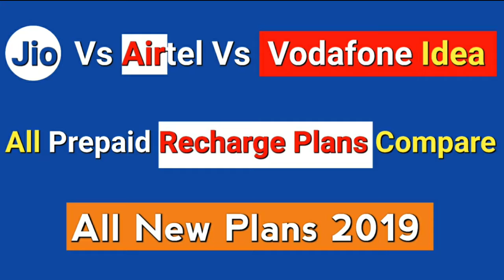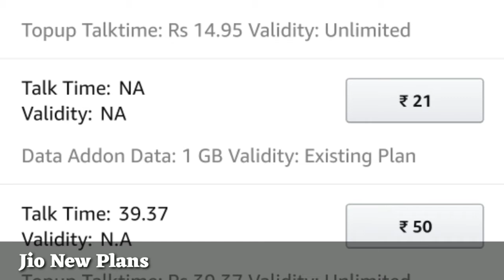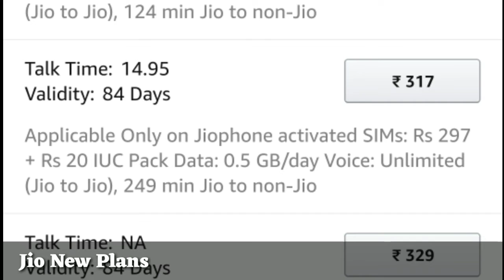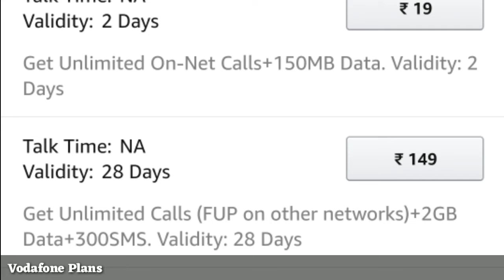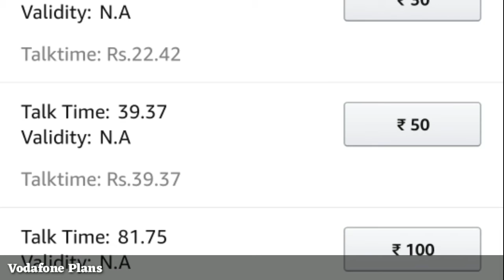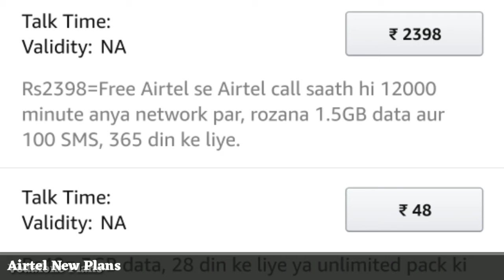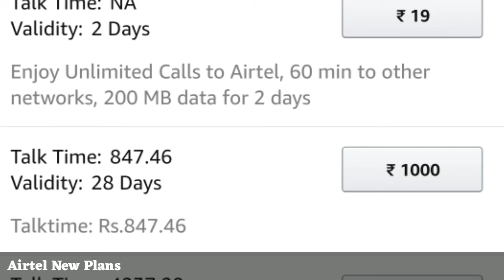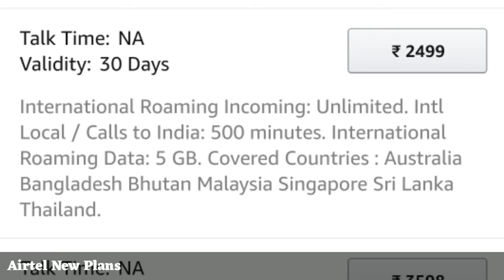Jio vs airtel vs vodafone all plans compare।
Hello,N Namaste Dosto Mera Channel Me aap sabhi ka bAhut-bahut swagat he,aaj hum baat karenge avee player template kese banaye jaate he .
Agar mera is video pasand aaye to mera
Namaskaar,

MusicCredit👉NCS-

Gadget link 👇
Redmi Note 4
Zebronik headset
Mi 20000mAH Li-Polymer Power bank 2i (White)
Stylish Pen
Wedding dress
Xiaomi A1
Samsung galaxy on7 prime
Sennheiser CX 180 Street ll in ear headphone
Mens Blazer
Panasonic eluga 2 battery